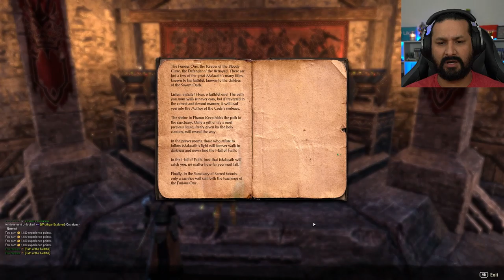STEALTH OPPERATIONS! | ESO: Orsinium [Part 5] (Part 39)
In this video, we will be teaming up with Eveli to embark on a "Secret Mission" as we discover who its for.